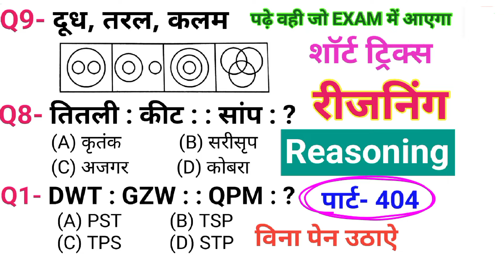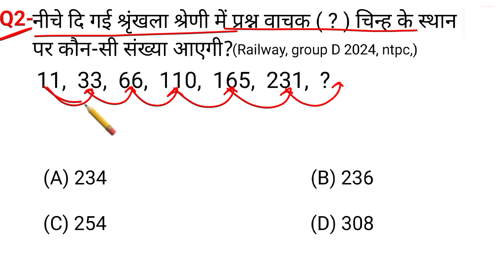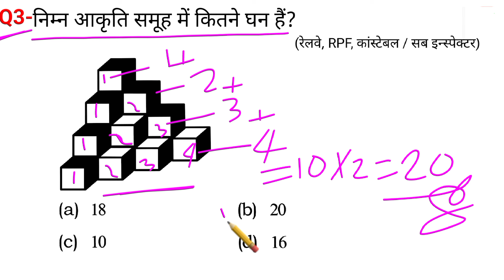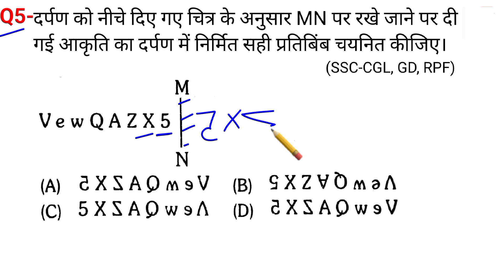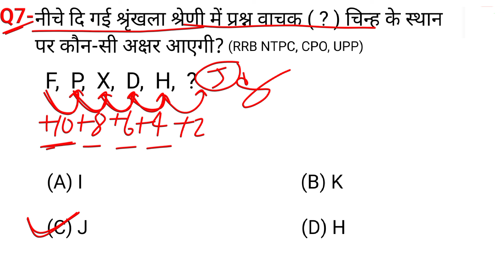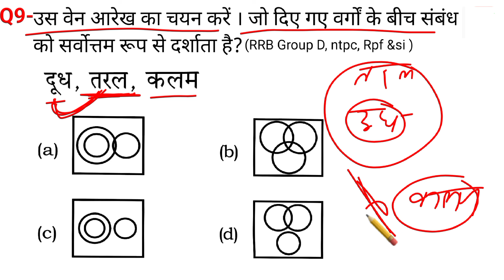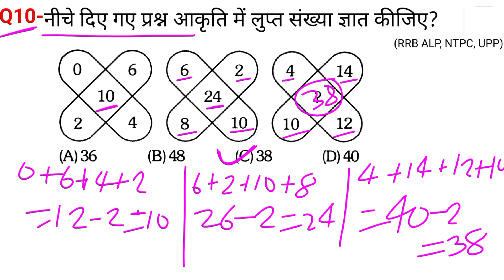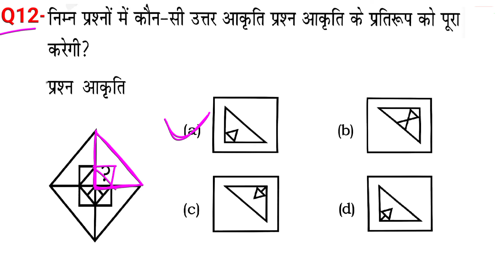रीजनिंग सेट प्रैक्टिस पार्ट 404 | रीजनिंग में कैसे सवाल पूछे जाते हैं | रीजनिंग के तैयारी कैसे करें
calander reasoning
रीजनिंग के तैयारी  कैसे करें
50 Practice Sets Reasoning PDF
Reasoning Practice Set PDF with
Answers
analogy reasoning
Reasoning solution
सादृश्यता रीजनिंग
श्रृंखला रीजनिंग
classification reasoning
Tatkal Education
Target Selection
Knowledge Guruji
RANI LAXMI BAI CLASSES
Mori Classes
All Study
Yuvashakti GK Quiz
Math Masti
RK COMPETITIVE EXAM
MAST MASTI
police
alp
rpf
uppoliceconstable
reasoningquestions
reasoningtricks
tech
Math masti
SSC MAKER
Gurukul Academy
Speed Education